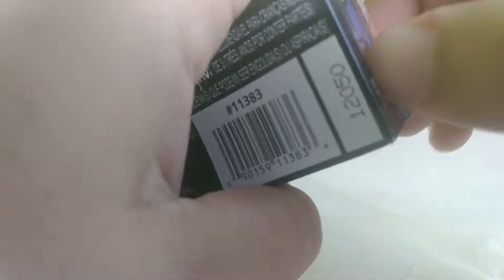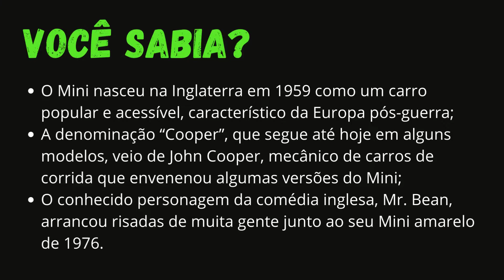BMW MINI COOPER S - MAISTO